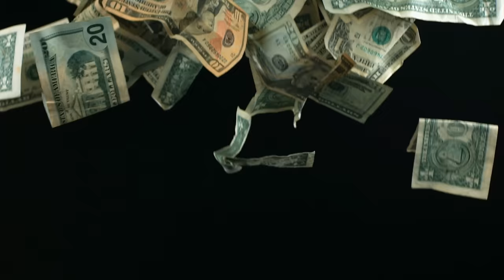500 Pair Bird Breeding Farm Setup Part 2 / Natural Care Treatment For Birds Breeding.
500 Pair Bird Breeding Farm Setup  Part 2.
 Natural Care Treatment For Birds Breeding.